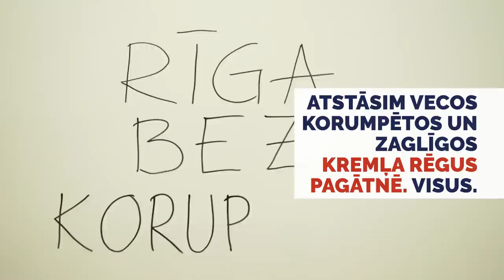Rīgā ir sācies atjaunotnes laiks! Nešaubies!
🌳 Rīgā ir sācies atjaunotnes laiks!
🏙 Mēs, Jaunie konservatīvie, iesākām pārmaiņas Rīgā, un mēs kopā rakstīsim jaunu lapaspusi pilsētas vēstures grāmatā.
👨‍👩‍👧‍👦 Mēs, Jaunie konservatīvie, esam uzticama balss nopietnām pārmaiņām, uzticama balss tavai ģimenei. Tāpēc Rīgas domes vēlēšanās balso par Jauno konservatīvo partiju.
❗ Nešaubies! Uzticies mums! Darām!